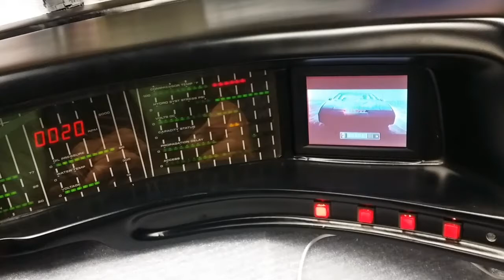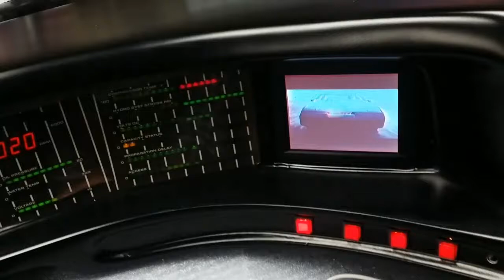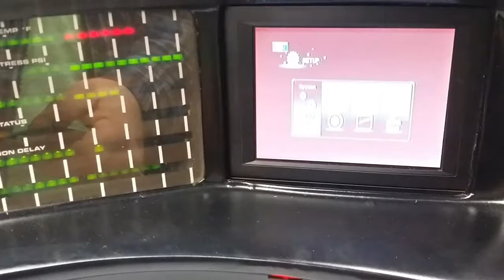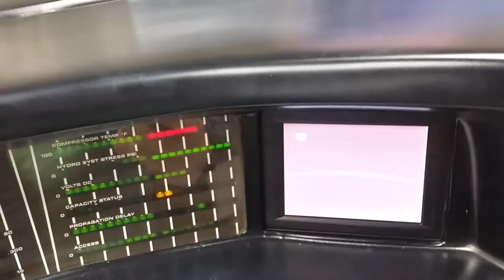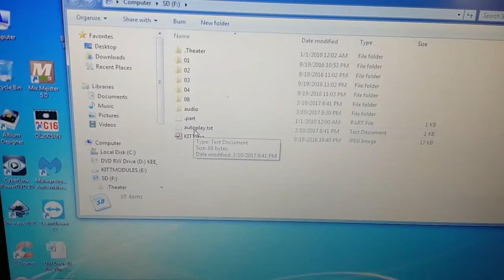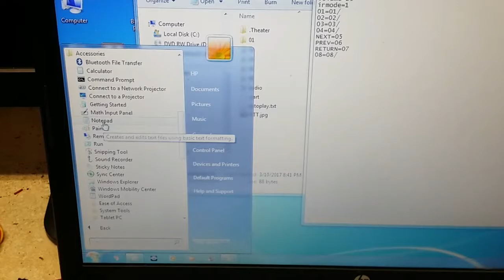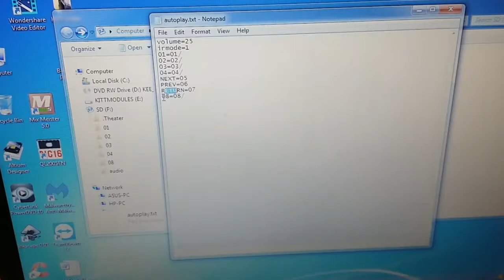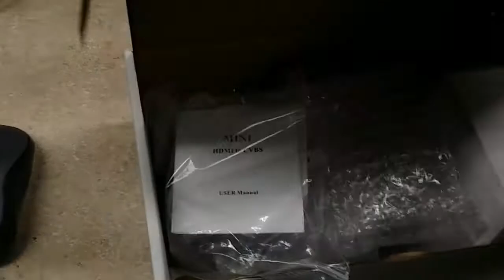HDMI Video Playback Module - 12 button for your KITT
This Video demonstrates the use and functions of my 12-button HDMI Video Playback Module.

This Module allows the user to have on-demand video playback for your KITT dash monitor(s). The Video media is loaded onto a SD Card or USB stick and can be playback by a push of a button in your Upper Console, Lower Console or even the steering wheel pod.

Actions of ALL 12 buttons are fully user programmable, including controlling video playback.

Supported Video formats are:
RM/RMVB,AVI,TS,M2TS,MTS,MKV,MOV,FLV,
DVD-ISO,BD-ISO,VOB,MPG,DAT,ASF,TP,
TRP,WMV,IFO,SWF,3GP,EVO,DIVX,MP4,OGM